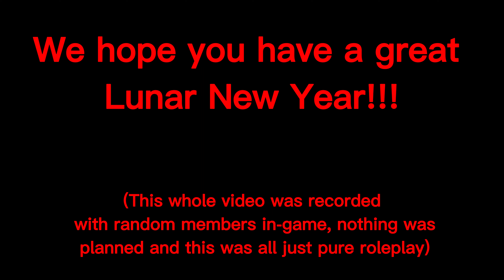PARP | Lunar New Year Video!